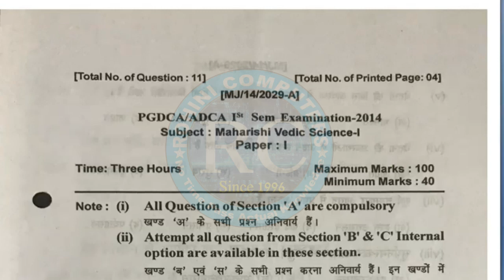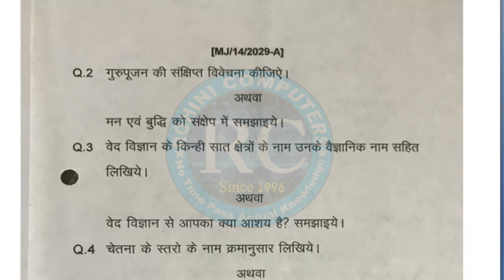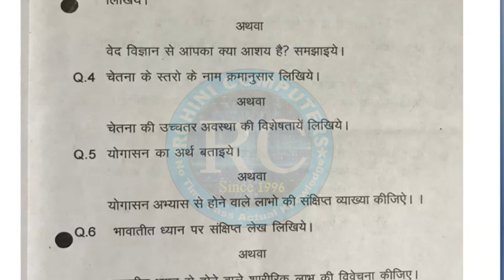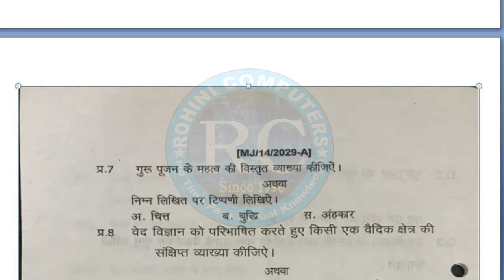DCA & PGDCA OLD PAPER (MAHARISHI VEDIC SCIENCE- I) rohinicom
DCA  & PGDCA  महर्षि वैदिक साइंस प्रथम सेमिस्टर सैंपल  पेपर
महर्षि वैदिक साइंस
rohinicom